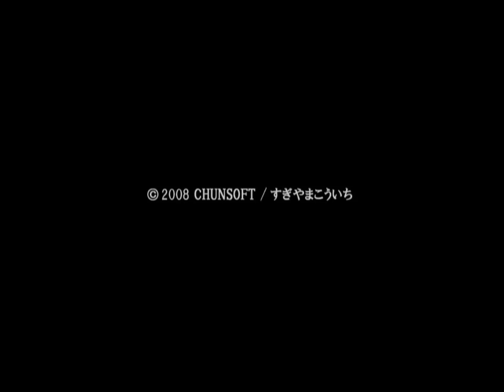Wii 不思議のダンジョン 風来のシレン３～からくり屋敷の眠り姫～オープニング